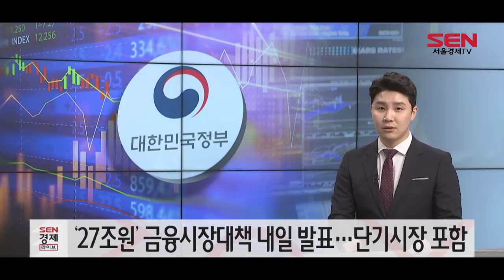‘27조원’ 금융시장대책 내일 발표…단기시장 포함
정부가 내일 대통령 주재 2차 비상경제회의에서 코로나19 확산으로 불확실성이 극대화된 금융시장 안정화 대책을 발표합니다.
이날 회의에서는 증권·채권시장 안건과 함께, 신규 편입한 단기자금시장 안정화 방안이 논의될 예정입니다.

금리 변동성이 커지자 금융시장의 최전선인 단기자금시장에서 신용경색을 막아 시장 전반의 동요를 다잡겠다는 의지로 풀이됩니다.
이번 회의에서 내놓을 금융시장 안정 대책 규모는 27조원 안팎으로, 최종 조율 과정에서 더 늘어날 가능성도 있는 것으로 전해졌습니다.

은성수 금융위원장은 이날 주요 은행장들과 간담회를 열고 금융시장 안정화 방안을 최종 조율할 예정입니다.